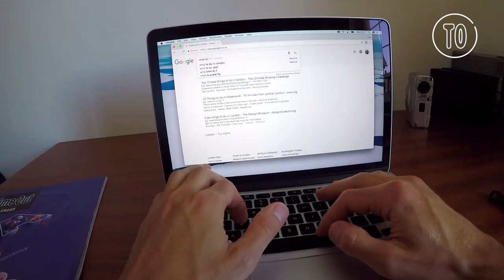You can go canoeing in Little Venice | First Look | Time Out London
With London Kayak Tours, you don't even need to visit the continent for a romantic canoe trip.

The tour starts and finishes at NW8 7LT, on the corner of Ormonde Terrace and Prince Albert Road beside Primrose Hill Bridge. You paddle towards Camden Town passing by London Zoo, and in particular, Snowdon Aviary and the Giraffe House. You'll head towards Little Venice, Regents Park and Lords Cricket Grounds. The tour lasts 90 minutes which inludes an introduction to basic kayaking skills and a health and safety briefing prior to launching onto the water.